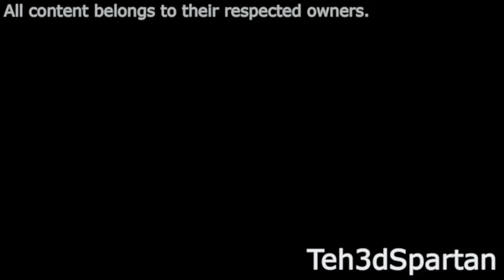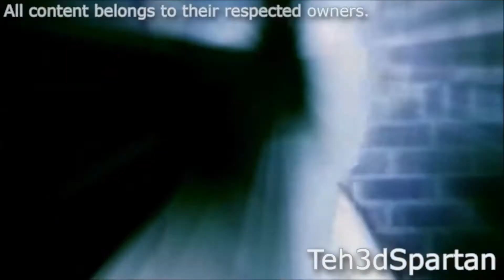McFuckerNuggets - And you're filming! - Sparta CyberD3ath Remix Low Pitched v1.0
줴씨아조씨: 앤 유 빼오밍?! 갓!!!